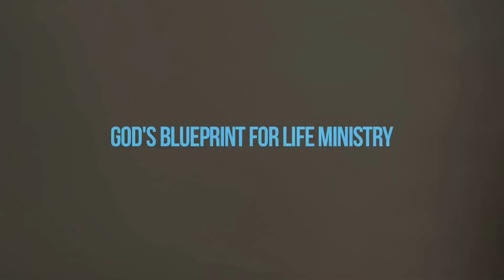God's BluePrint For Life Ministry I Vlog 2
J. David Bratton & Valena Bratton gives you another look inside at the God's Blue Print For Life Ministry Rehearsal. Check back here, every Monday for more vlogs and updates to come.